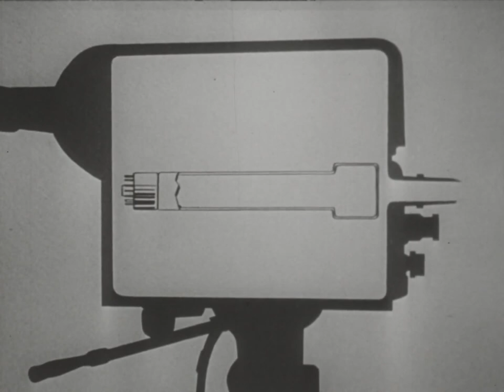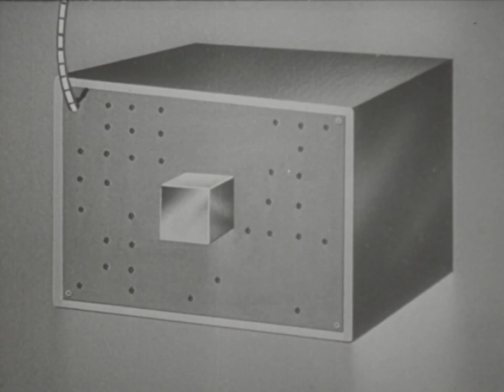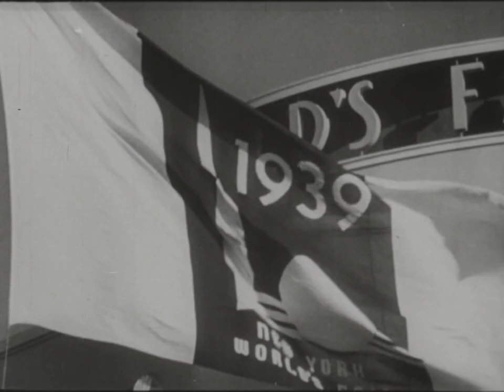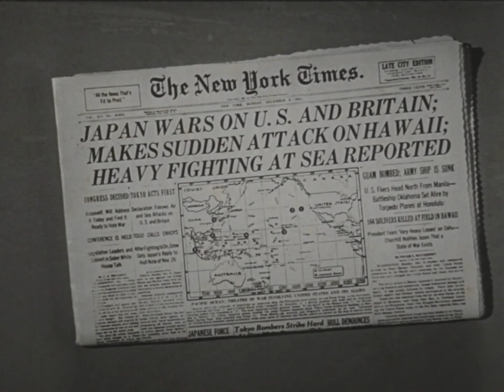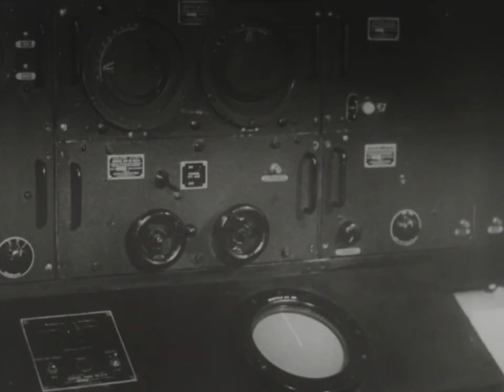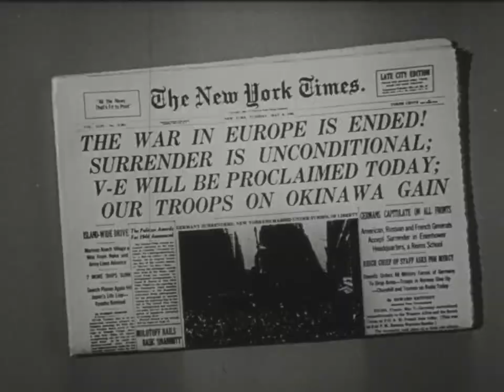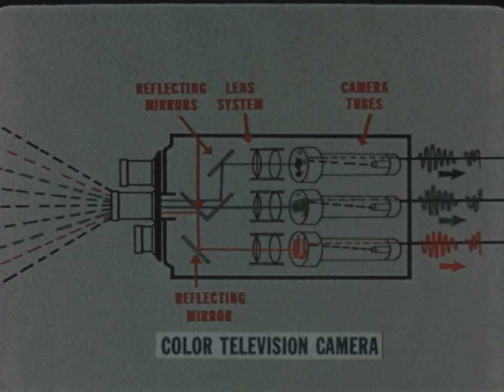The story of television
"Discusses research conducted by the Radio Corporation of America which led to the development of both black-and-white and color television. Traces the history of television broadcasting by the National Broadcasting Company. Includes animated sequences showing the operation of television cameras, transmitters, and receiving sets."

Sarnoff, D., Zworykin, V. K., Radio Corporation Of America, S., Institute Of Visual Training, I. & Copyright Collection. (1956) The Story of Television. William J. Ganz Company, prod [United States: Institute of Visual Training, Inc] [Video] Retrieved from the Library of Congress,